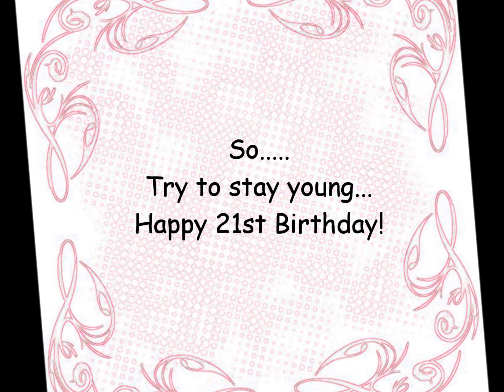Nice 21st birthday greeting Cool Bday quote